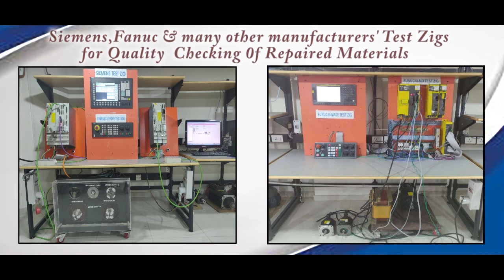Sick DGS65 CAA00200 Encoder Repairs